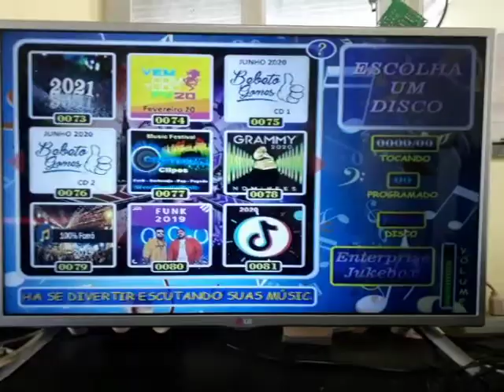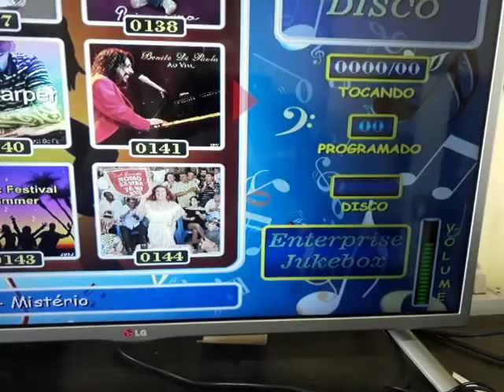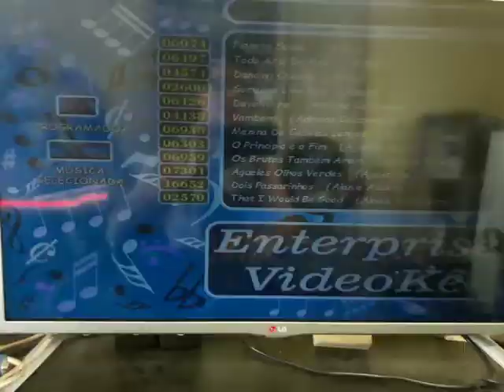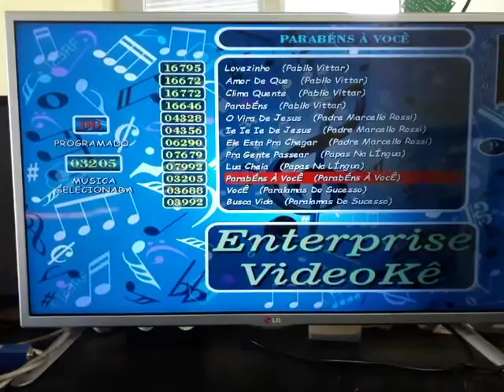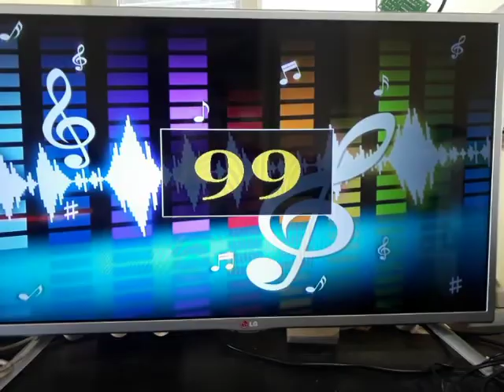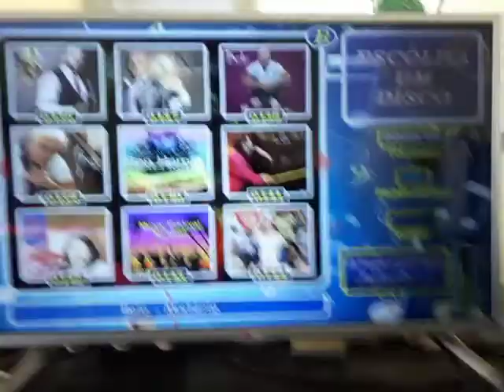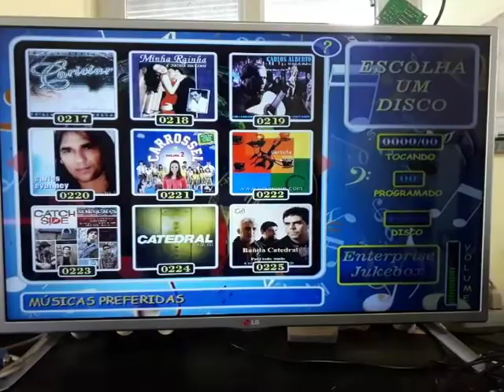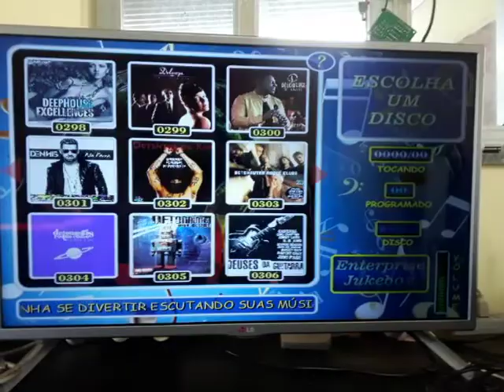Sistema Enterprise Jukebox e Karaokê para Raspberry Pi - Atualização (20221108)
Baixe a imagem do programa enterprise jukebox para Raspberry Pi

- Arquivo para gravar no cartão de memória

- Arquivos de musicas karaokê
pacote com 722 musicas

Programas necessários:
- Para extrair os arquivos de karaokê use o software 7Zip.
- Para extrair o arquivo do sistema use o software 7Zip ou WinRar e para gravação no cartão      de memória sugerimos utilizar o software Win32DiskImager e drive USB de 16GB.
As configurações do sistema são:
- Sistema operacional Linux
- Software Enterprise Jukebox e Videokê
- 80 Álbuns para sistema jukebox

Entradas para função botão:

[SETA PRA CIMA] SOBE
[SETA PRA BAIXO] DESCE
[SETA PRA ESQUERDA] ESQUERDA
[SETA PRA DIREITA] DIREITA
[ENTER] PLAY/SELEÇÃO
[ I ] CRÉDITOS
[ F ] SETUP
[ G ] STOP
[  .  ] VOL+
[  ,  ] VOL-
[ M ] MODO
[ Q ] DESLIGAR

Entradas para função teclado:

[0-9] 0-9
[ENTER] PLAY
[ESC] CANCELA SELEÇÃO
[ I  ] CRÉDITOS
[ F ] SETUP
[ G ] STOP
[ . ] VOL+
[ , ] VOL-
[ M ] MODO
[ Q ] DESLIGAR

Entradas para função teclado KEYPAD:

[0-9] 0-9
[ / ] ESQUERDA
[ * ] DIREITA
[ENTER] PLAY
[DEL] CANCELA SELEÇÃO
[ G ] STOP
[ + ] VOL+
[ -  ] VOL-
[ M ] MODO
[ Q ] DESLIGAR

Entradas pela GPIO do Raspberry Pi:

[MODO TECLADO]
PIN 14 (GROUND) STOP (-)
PIN 16 (BCM 23) STOP (+)
PIN 18 (BCM 24) MODE (+)
PIN 25 (GROUND) MODE (-)
PIN 19 (BCM 10) POWER_OFF (+)
PIN 20 (GROUND) POWER_OFF (-)

Acesso ao terminal:
Hostname: raspberrypi
Usuario: pi
Senha: raspbian